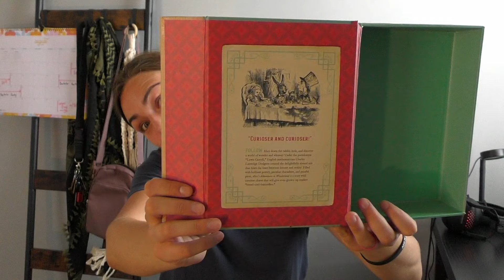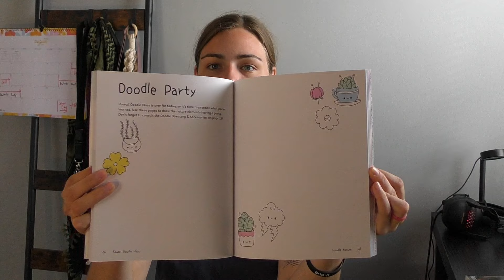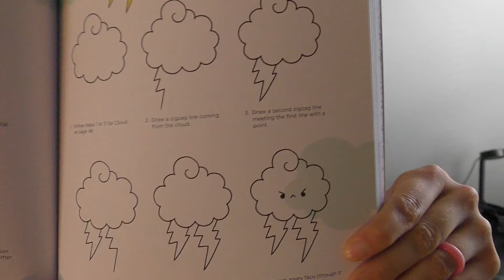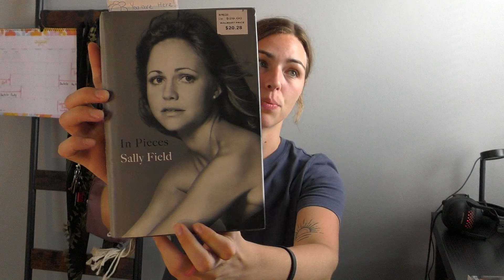Book Collection!! From over the years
Surprise! I am back with a book collection!? Who would have thought that I, MadFry has books. I know it's super cheesy lol. But I have seen a lot of Book haul and collection videos recently and figured I would share mine. There are 2 other books that I did not mention. They are, "Atomic habits and Power of the habit." I loved Atomic habits so Much. I would read 2 to 3 chapters at a time. I am currently on chapter 7 for Power of the habit, and it is very interesting. Those are must read books for sure. I hope you enjoyed this quick video of me and my book collection!! Love ya, bye!